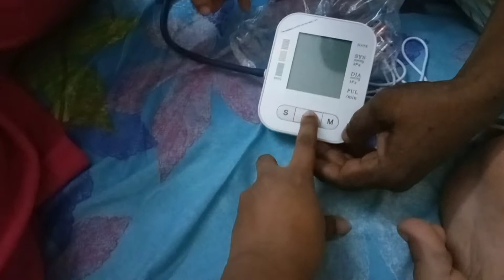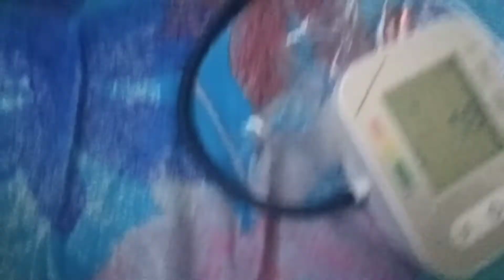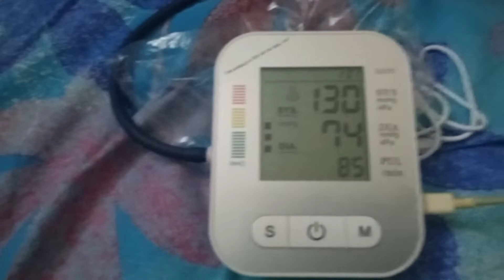October 15, 2021